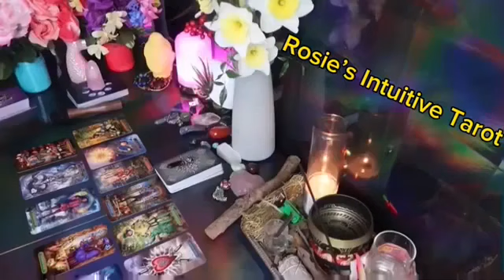ARIES ❤️WOW! I HAVE NEVER SEEN SUCH SUDDEN CHANGES, SO PREPARE💗🤯 MID SEPTEMBER LOVE TAROT🤩🔥😍🔥